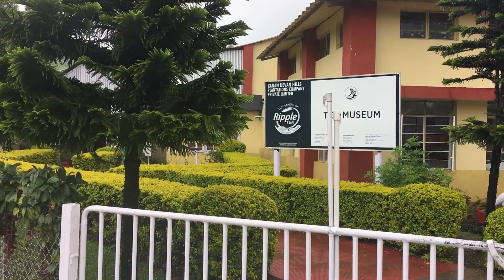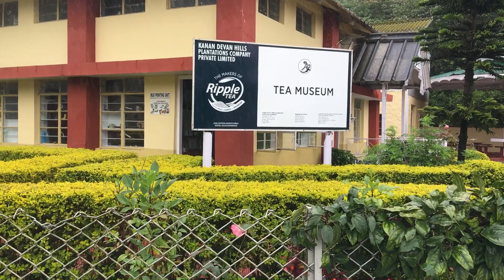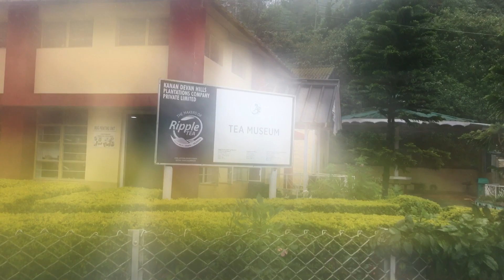Munnar Tea Museum | Kannan Devan munnarteagarden 🌱❤️